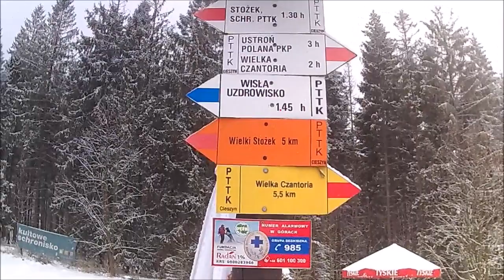Soszów 21 01 2018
Stacja narciarska Soszów - wizyta  z dnia 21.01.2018 roku.